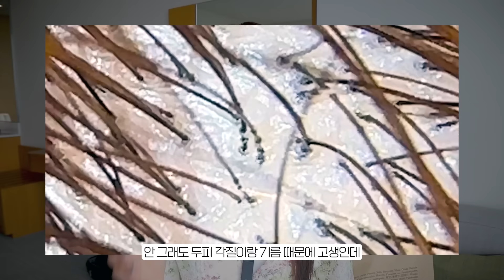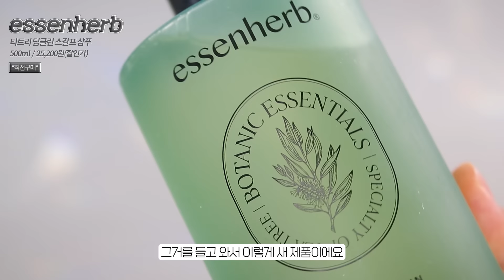인생 샴푸 무조건 이거...🔥 온몸이 각질로 뒤덮힌 사람의😱 찐!! 두피 모발 추천템!! 두피샵에서 쓰는 마사지기👍ㅣ각질 타파 두피 스케일러ㅣ손상모 탈출 인생조합💥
🧡SUB SOON🧡

✔️00:00 맛보기 영상
✔️01:02 인씨 피부 타입

👉🏻Mariatti : 마리아띠 01:06
두피 마사지기 무선 전동 샴푸브러쉬
SO-801 / 177,000원(정상가)
*직접구매*

👉🏻essenherb : 에센허브 03:04
티트리 딥클린 스칼프 샴푸
500ml / 25,200원(할인가)
*직접구매*

👉🏻steambase : 스팀베이스 05:04
티트리 스칼프 워터 스케일러
250ml / 23,000원(정상가)

👉🏻steambase : 스팀베이스 07:27
티트리 스칼프 힐링토닉
100ml / 18,000원(정상가)

👉🏻Healing Bird : 힐링버드 07:54
울트라 프로틴 비포 샴푸 퍼스트 헤어팩
330ml / 29,800원(정상가)
*직접구매*
(구매해서 사용하다가 광고도 받았던 제품!)

👉🏻Healing Bird : 힐링버드 09:57
울트라 프로틴 노워시 앰플 트리트먼트
200ml / 27,000원(정상가)
*직접구매*